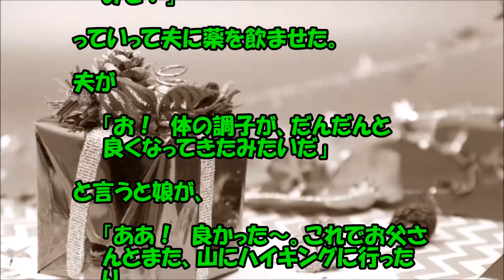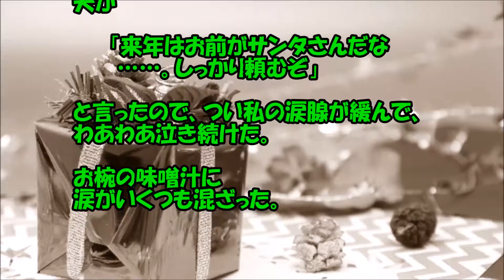【感動する話 病気】クリスマスの夜に願いが一つだけ叶うとしたら？【泣ける話】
クリスマスにもしサンタクロースがやってきたらあなたの願いは何ですか？幼い子供がとても泣けるクリスマスのお願いをします。それは・・・。

【関連動画】

【感動する話 病気】22歳のがん患者～わずか半年の生活の中で・・・。【実話】

【感動する話 馴れ初め】高校の修学旅行中に電車の貸切トイレで彼女の白いお尻を見てから・・・。【いい話】

【感動する話 親父】家族全員が『変人』だと思っていた親父が実は・・・。【泣ける話】